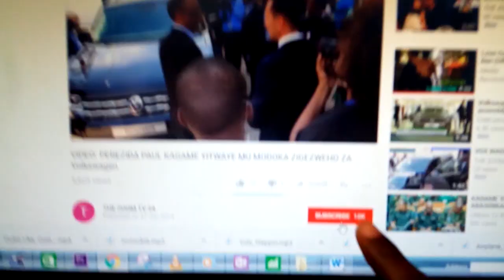UKO NASAMBANYE N' AMADAYIMONI TUKABYARANA:IGICE CYA 2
BAKUNZI BA THE ZOOM ,ubu tubazaniye inkuru ikomye cyane y' ~ubuhamya bwa ALEXIS waryamanye ndetse agasambana n' amadayimoni bakabyarana .
 iyi nkuru hari byisnhi izakiwgisha. tugusabye kuyikurikirana ibice byose !

Tuguhaye ikaze kuri The zoom